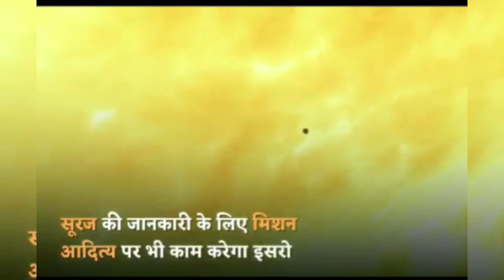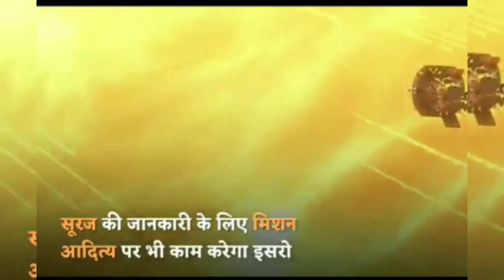2020 के इसरो द्वारा किए जाने वाले मिशन के बारे में जानकारी